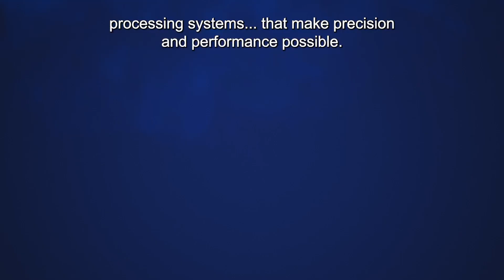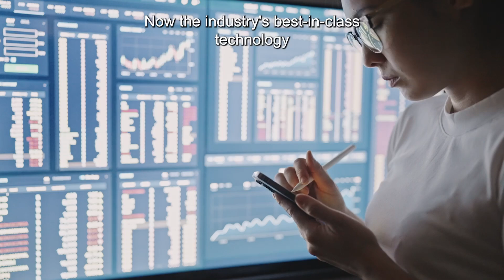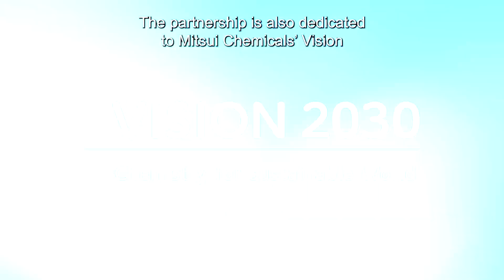SDC Technologies Group Total Vision Care Solution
One total vision care solution for lens materials, specialty coatings, and ophthalmic processing systems that make precision and performance possible.  Discover the difference of a premium single source solution for all your vision care needs.

Today’s premium eyewear must offer exceptional performance – both functional and aesthetic – that can only come from high performance chemistry and precision technologies. And the world’s most respected luxury and professional-grade eyewear brands know there’s only one complete source...the one total vision care solution… lens materials, specialty coatings and ophthalmic processing systems… that make precision and performance possible.

Multiple vision care companies. One vision care partnership:

Mitsui Chemicals: a global leader in highly refractive optical lens materials – MR™, the industry standard for thin-yet-durable ophthalmic lenses.

SDC Technologies: the global leader in premium, optically clear protective specialty coating systems and a pioneer in innovative thermal and UV-curable coating solutions. For virtually any substrate and application process from spin to dip, flow and spray coat.

FSI Coating Technologies: the industry's best-in-class anti-fog coatings.

COTEC: a pioneer in hydrophobic AR coatings, coating equipment, as well as high-resolution digital printing for progressive lenses. COTEC's Hydrophobic Coating System - HCS was developed to produce ultra-smooth, hydrophobic and oleophobic surfaces.

Coburn Technologies: a leading provider of equipment and consumables for all phases of lens production, providing a full range of solutions for eyewear. Cutting edge lens processing, polishing, backside spin coating, hard coatings, and consumables, as well as in-office lens finishing and diagnostic technology for eyecare practitioners.

Now the industry's best-in-class technology and service is all available from one family of companies, with a shared value system that puts our customers first, with technical support included in our pricing, onsite troubleshooting when needed…And a Trusted Advisor R&D program to generate ideas, explore concepts and create new value at no charge. Our global footprint means we can support your supply chain and consultation needs anywhere in the world.

In these challenging times, as expectations grow relentlessly higher, you need a partner that can supply any or all of these companies’ advanced chemistries and processing systems to formulate your total vision care solution. Multiple vision care companies, one vision care partnership, dedicated to deliver on SDC's parent company Mitsui Chemicals' "QUALITY OF VIEW" commitment to vision correction products that improve the health and comfort of our eyes to bring people a clearer view of the world. The partnership is also dedicated to Mitsui Chemical's Vision 2030 Chemistry for a Sustainable World initiative.

To learn more about our Vision Care Solution, high performance chemistry, and high precision processing, visit SDC today at sdctech.com.